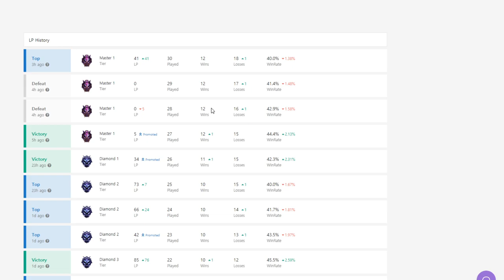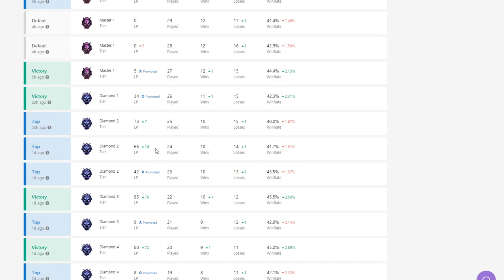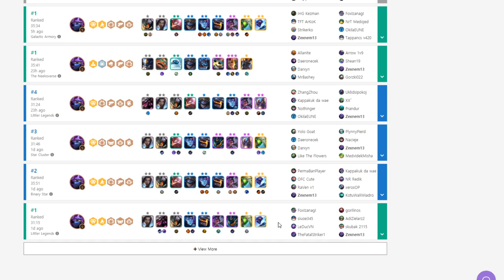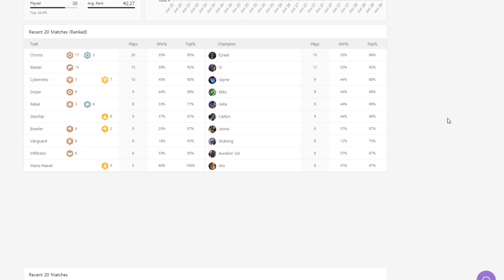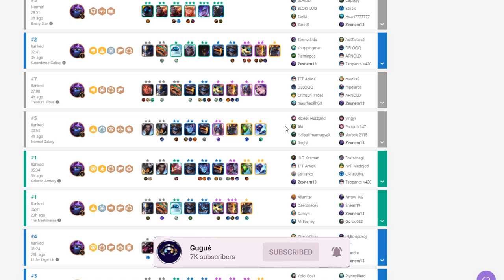😲Jak Wbiłem Mastera W 28 Gier (z żelaza)😲| Poradnik TFT